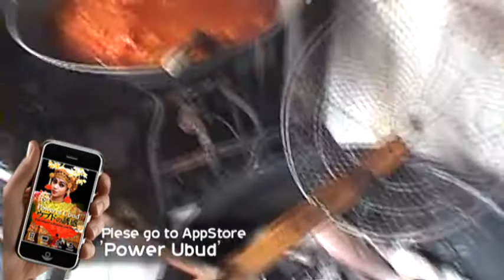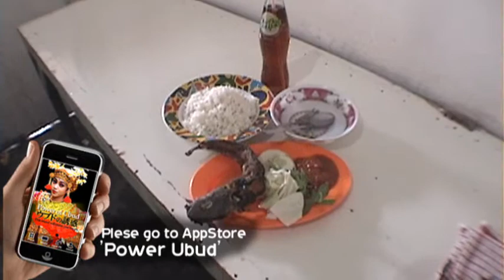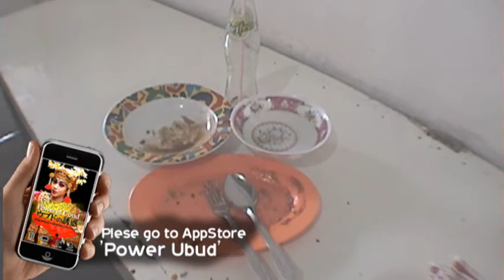LELE ナマズの唐揚げ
if you have iPhone Please access LELEという 鯰の唐揚げはバリ島ウブドラヤ通りにある AYAM GORENG という店で売っているがくれぐれも現地人価格 Rp 8.000 日本人旅行者価格の上限 Rp 10.000 であり、それ以上ボッタくろうとしたら厳然と抗議しましょう。頭ごとカヂれて、甘いソースと辛い赤ダレがハーモニーックを醸し出しウブドを代表する素敵な料理ですヨ。テイクアウトのお店ですが店内でも食べる事が出来ます。でも、日本の食品衛生法の基準からは遠い物凄い店です。